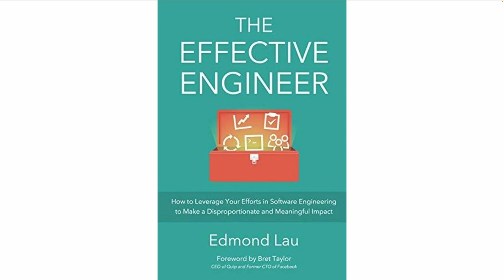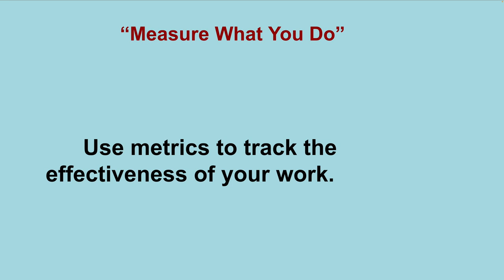WHY WE HAVE TO MEASURE WHAT WE ARE DOING AS AN EFFECTIVE ENGINEER | CAREER SUCCESS TIPS|InterviewDOT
**The Effective Engineer: Measuring What You Do**

Effective engineers understand that their work isn’t just about building features or solving problems in isolation—it’s about delivering real value. To ensure that their efforts are making a difference, they consistently measure what they do. By tracking the impact of their work, they not only improve their own performance but also help their teams and companies achieve greater success. Here’s how and why effective engineers prioritize measurement and the specific metrics they focus on to drive continuous improvement.

### 1. **Why Measurement Matters**

Measuring the outcomes of your work is essential for several reasons:

- **Accountability**: Engineers who measure their work can clearly demonstrate the value they bring to the team. This accountability helps build trust with management, stakeholders, and customers.

- **Continuous Improvement**: Measurement allows engineers to learn from both successes and failures. By tracking key metrics, they can identify areas for improvement, optimize performance, and make data-driven decisions.

- **Aligning with Business Goals**: Effective engineers ensure that their work is contributing to the company’s objectives. By measuring outcomes, they ensure their efforts are aligned with business goals, such as customer satisfaction, product stability, or revenue growth.

Without measurement, engineers risk working in a vacuum, where their impact is unclear, and opportunities for improvement are missed.

### 2. **Defining Success with Clear Metrics**

To measure effectively, engineers need to define what success looks like in measurable terms. This involves selecting the right **key performance indicators (KPIs)** based on the specific goals of the project, team, or product. Some examples of metrics that effective engineers track include:

**a. System Performance**

For engineers working on system architecture, scalability, or infrastructure, system performance is a critical metric. This can include:

- **Uptime**: Measuring system availability to ensure that users experience minimal downtime.
- **Response Time**: Tracking how quickly the system processes requests. Slow response times can degrade the user experience and lead to customer churn.
- **Error Rate**: Measuring the frequency and severity of errors or crashes in the system.

By tracking these metrics, engineers can identify bottlenecks or inefficiencies in the system and take corrective action.

**b. Code Quality and Maintainability**

Maintaining clean, efficient, and easy-to-maintain code is essential for long-term project success. Some metrics that can be used to measure code quality include:

- **Code Coverage**: Tracking the percentage of the codebase covered by automated tests helps ensure that new features or bug fixes don’t introduce new issues.
- **Cyclomatic Complexity**: Measuring the complexity of code can help engineers avoid creating code that is difficult to understand, test, or maintain.
- **Code Review Time**: Tracking how long it takes for pull requests to be reviewed and merged can highlight inefficiencies in the development process.

Effective engineers use these metrics to ensure their code is both functional and maintainable, reducing technical debt and future headaches.

**c. Customer-Centric Metrics**

Engineers who work on customer-facing products often measure how their work impacts the user experience. Some key customer-centric metrics include:

- **User Engagement**: Tracking how often and how deeply users engage with a feature (e.g., time spent using the feature, number of interactions).
- **Customer Satisfaction**: Using feedback tools like Net Promoter Score (NPS) or customer surveys to measure how happy users are with the product or feature.
- **Churn Rate**: Measuring how many users stop using the product or service over a period of time. This metric helps identify whether a feature is causing dissatisfaction or driving users away.

Effective engineers focus on creating features that resonate with users and contribute to the overall success of the product.

### 3. **A Data-Driven Approach to Problem Solving**

Engineers who embrace measurement adopt a **data-driven approach** to problem-solving. Instead of relying solely on intuition or guesswork, they use data to inform their decisions. Here’s how:

- **Identifying the Root Cause**: When issues arise, effective engineers use data to diagnose the problem. For example, they might analyze system logs, monitor performance metrics, or track user behavior to pinpoint where things went wrong.